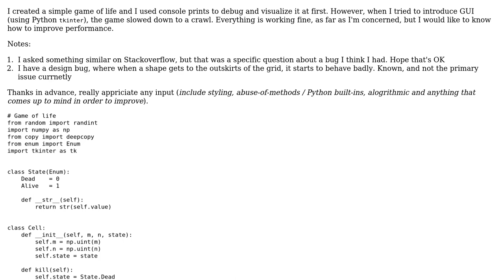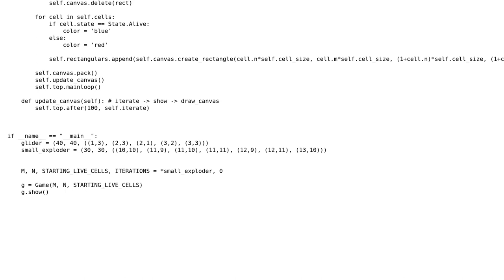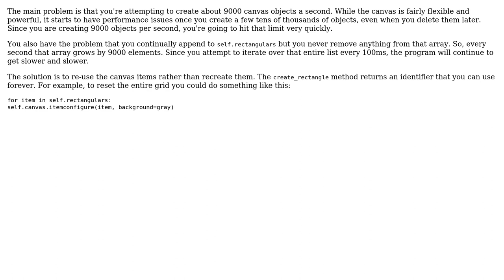Code Review: Adding GUI to game of life hinders performance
With thanks & praise to God, and with thanks to the many people who have made this project possible! | Content (except music & images) licensed under CC BY-SA | Music | Images & others | With thanks to user CIsForCookies user Bryan Oakley user 200_success and the Stack Exchange Network Trademarks are property of their respective owners. You are responsible for your own actions.